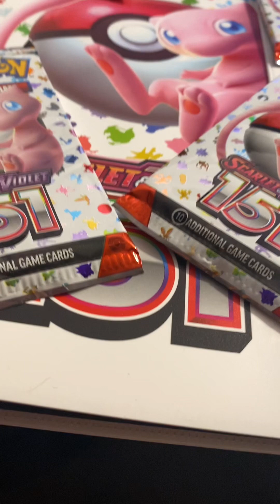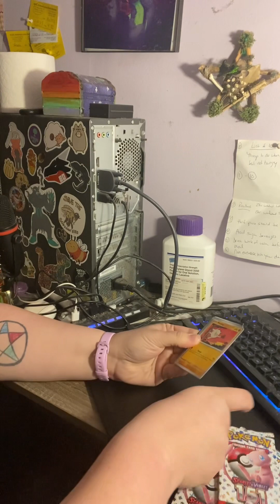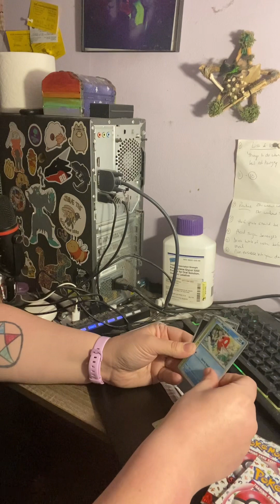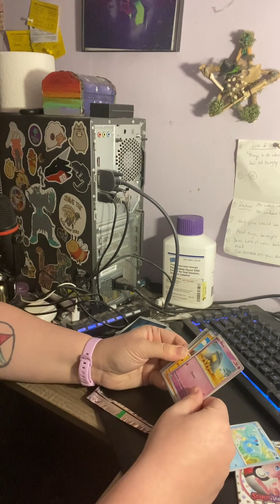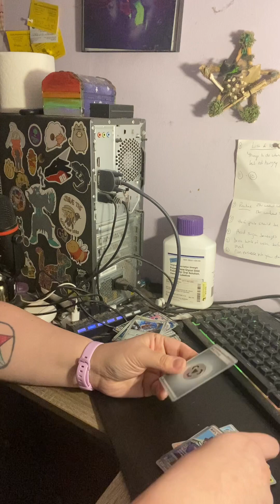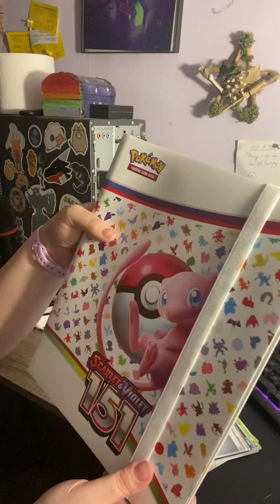My bf got me Pokémon cards for Christmas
Please don’t mind the mess. I recently got one of my bf’s gifts on the 17th. I opened them and will give away the codes on twitter/X.